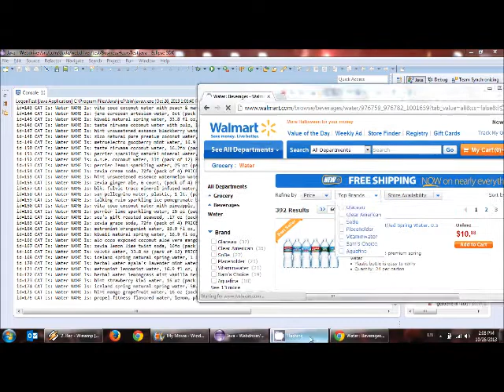LiteCart Trailer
LiteCart is a website that compares prices from several supermarkets around you and generates the cheapest shopping cart in a click of a button.
LiteCart uses a sophisticated algorithm which keeps feeding the database with the most up to date prices.

We are here to save you money and precious time.